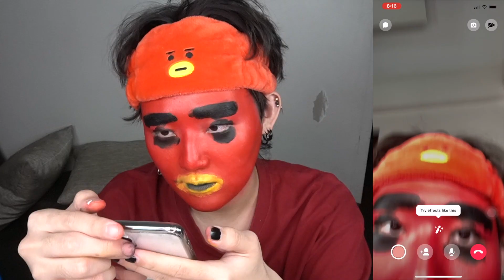I became BT21's TATA for HALLOWEEN (My friends react!)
Since Halloween is coming up, I decided to paint my face as Tata, my favorite character from BT21 and call up my friends to see their reactions!

And don't forget! The comment section is all yours!

Hello po! Ako po si JinHo Bae at ako po ay isang Korean singer based dito sa Philippines! I’ve lived in the Philippines for almost 15 years and so I am fluent in speaking Tagalog!

🔥YouTube or Stream my Official Single on Spotify!🔥

Credits to Joshua Oliver Tan for the social media animation! -